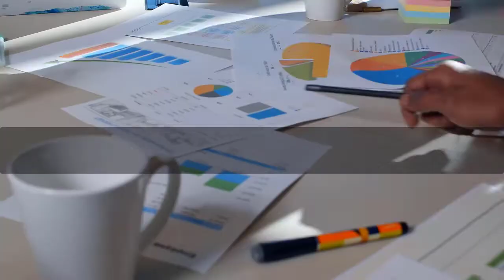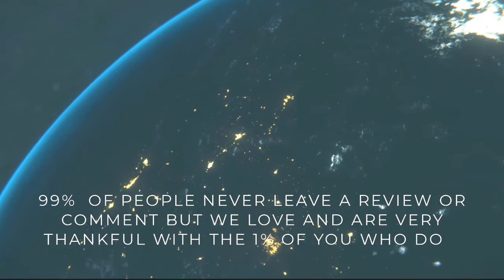HOW TO ACHIEVE GOALS BY WRITING THEM DOWN | PODCAST | Ken Joslin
‘Do you want to achieve your goals by using a simple tactic? In this podcast, you will learn how to achieve goals by writing them down.

Ken Joslin joins the Gentleman’s SHF talk!

Ken Joslin of the Ken Joslin Team & the GROW STACK DRIVE brand, Ken Joslin is a former Pastor turned Coach as well as a real estate professional. Ken Joslin is a driven leader who has closed over $250mm in real estate transactions.

Today he talks about how to reach your goals by writing them down!

In this episode, you will learn how to achieve your goals, PLUS…

Chapters:

00:00 Introduction
6:26 What is PPS?
14:40 3 Things profitable leaders do
19:10 How to keep your purpose sharp
20:06 How to achieve your goals by writing them down.
39:52 how to achieve your goals faster with people
41:58 Who do you need to be around.
43:25 Developing your core beliefs

Share this on your social media to help others achieve their goals.